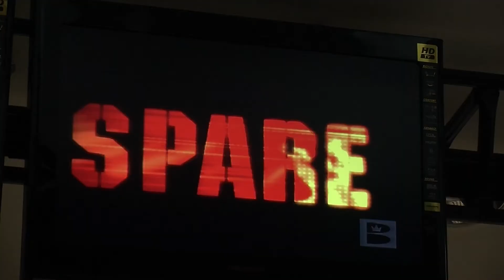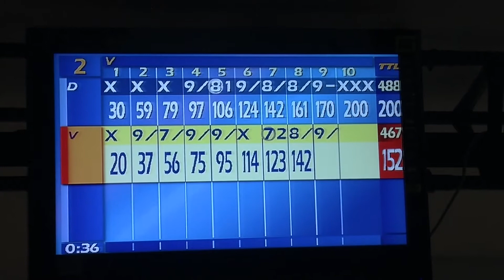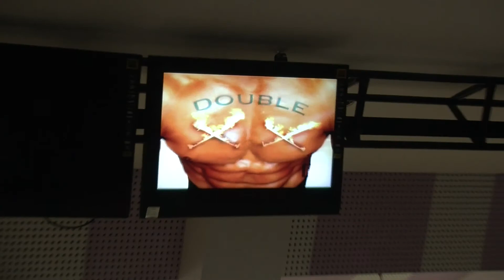bowling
Rekreacija z bowlingom v Partymaxu Murska Sobota